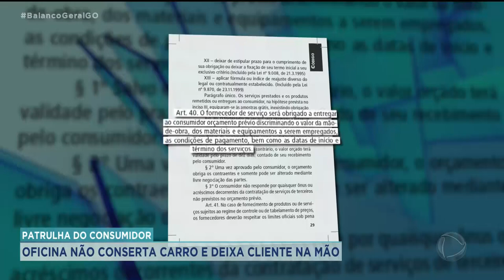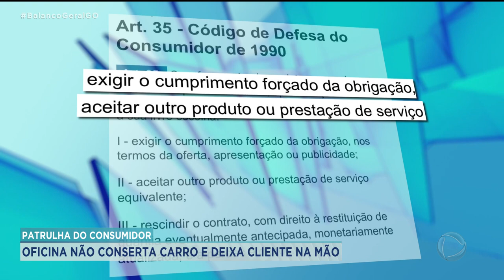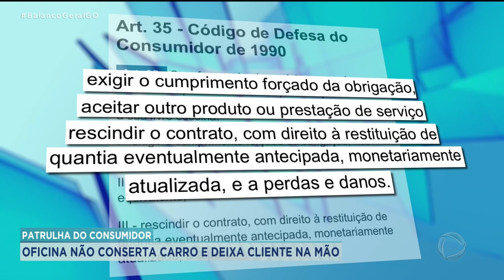PATRULHA DO CONSUMIDOR: OFICINA NÃO CONSERTA CARRO E DEIXA CLIENTE NA MÃO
AGORA NO QUADRO "PATRULHA DO CONSUMIDOR" VOCÊ VAI VER A HISTÓRIA DO MARCOS ROGÉRIO. ELE LEVOU O CARRO DELE PRA UMA OFICINA E TEVE A PROMESSA DE QUE O CONSERTO DURARIA CERCA DE UMA SEMANA. MESMO TENDO PASSADO MAIS DE SEIS MIL REAIS COMO PAGAMENTO PELO SERVIÇO, DEPOIS DE 6 MESES O CARRO NÃO FOI ARRUMADO. VEJA OS DETALHES DESSE CASO COM O JEFERSON RODRIGUES.